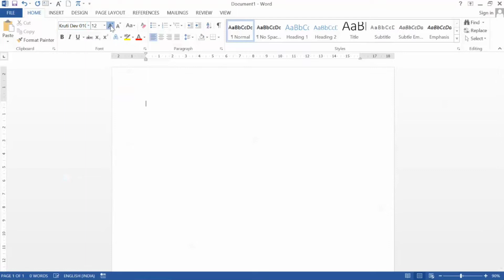Learn Hindi Typing (Kruti Dev Font) - Day 1 | हिंदी टाइपिंग सीखें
इस वीडियो में आप हिंदी (क्रुति देव फाॅन्ट) में टाइपिंग कैसे करते हैं, सीखेंगे।

How to Download and Install Kruti Dev Font | क्रुति देव फोंट डाउनलोड और इंस्टॉल कैसे करें